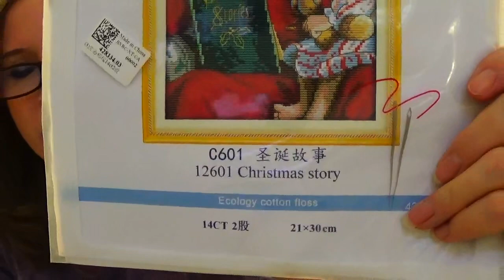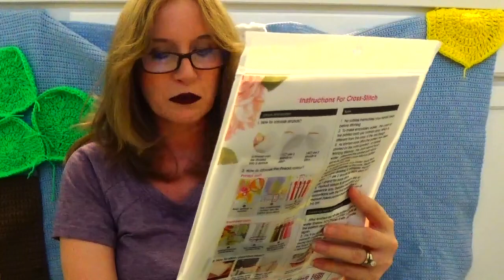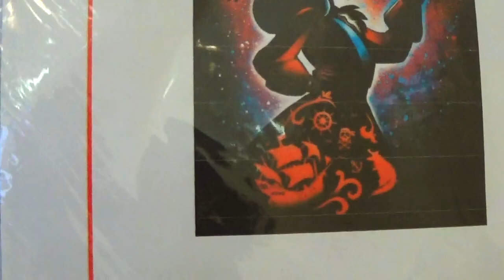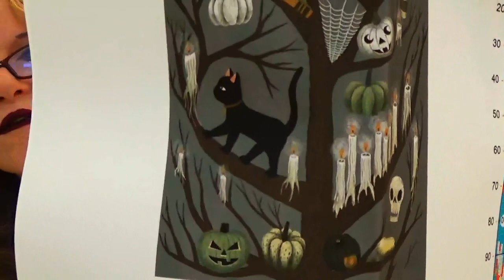A Fabulous DPCLUBS Haul